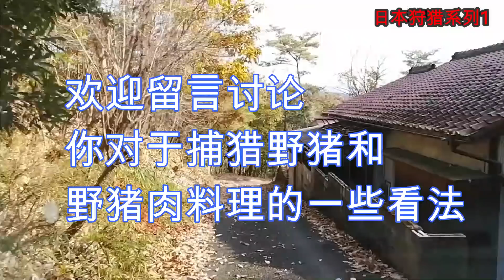【日本捕獵物語1】說壹說日本捕獵，看看我們怎樣抓捕野豬？這壹期主要介紹，我們持證捕獵，自己制作捕豬籠子，安放，步餌。本期沒有野豬。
日本山林很多，因此野生動物也很多，其中最對糧食生產造成危害的是，野豬，被野豬拱過的地裏的糧食都要被當做垃圾來處理，沒有商品價值不說，還要花人工和處理費用。所以，日本允許持證抓捕野豬 。我丈夫考了其中壹種捕獵方法的資格證。就是這種使用工具，套索，籠子等抓捕野豬。使用的工具都是他自己邊學邊自己制作的，在不斷失敗中學習。我的工作就是給他做壹些輔助工作。這裏把壹些捕獵等的內容的片段撿壹些分享給大家，感興趣的朋友請觀看。
 【日本捕獵物語1】看看我們怎樣抓捕野豬？这一期主要介绍，我們持證捕獵，自己制作捕豬籠子，安放，步餌。本期没有野猪。
【日本捕獵物語2】鏡頭下的陷阱，光亮的白天誰來光臨？寂靜幽黑的夜晚又是哪些動物登場？究竟目標的野豬來沒來，抓沒抓到呢？有趣夜拍。
【日本捕獵物語7】為什麽捕獵系列視頻，6期都看不到捕獲獵物？真對捕獵感興趣的朋友請聽我說說心裏話。這期也沒有捕獲獵物的內容，不過片尾有彩蛋。
日本山林很多，因此野生動物也很多，其中最對糧食生產造成危害的是，野豬，被野豬拱過的地裏的糧食都要被當做垃圾來處理，沒有商品價值不說，還要花人工和處理費用。所以，日本允許持證抓捕野豬 。我丈夫考了其中壹種捕獵方法的資格證。就是這種使用工具，套索，籠子等抓捕野豬。
使用的工具都是他自己邊學邊自己制作的，在不斷失敗中學習。
我的工作就是給他做壹些輔助工作。
這裏把壹些捕獵等的內容的片段撿壹些分享給大家，感興趣的朋友請觀看。
內容字幕文檔
朋友們大家好
我是麗的菜園的麗
今天不種菜了
今天跟老公壹起上山
去調整壹下捕野豬籠子的位置
捕野豬籠子
原先夏天的時候
我倆就是千辛萬苦的
把它搬到山谷裏邊
因為那裏邊有壹個水窪
還有周圍有壹些野豬蹄子印
就覺得這個位置挺好的
放在那邊也有個四，五個月了
用攝像機
夜間攝像機觀察了壹下
壹直沒有合適的目標出現
然後覺得不太好
今天就過來
把它給它搬出來
然後換壹個位置
上壹次搬的時候
我們倆把車停在這塊 幹搬
啥叫幹搬？
妳看這個籠子
下面
有壹個帶軲轆那個東西
上次他沒做那個東西
我倆就用手擡著
那東西老沈了
能有個七八十斤
兩人擡
反正挺夠嗆的
擡壹會兒歇壹會兒
這會兒他想了個辦法
做了壹個兩個輪子的那樣的板
完了放上面以後
倆人在旁邊用手扶著點
軲轆還挺大的
是充氣的
所以說稍微有點坑坑窪窪的地方
還能夠越過去
完了放壹段時間以後
它籠子上面
咱們說的   消息兒
機關   它要是踩到了以後
往下掉
到那個地方
好像是銹了
然後他今天在這邊
把電焊機拿過來
自己在這現場修壹下
然後我們再把它擡到
他選好的新的位置
新的位置其實也是
提前他在那個位置
撒了誘餌
撒了壹個多月
然後放的夜間遠紅外線的相機
放的相機觀察
然後  發現來的目標還挺多的
所以說就決定把捕捉籠子
從上次山谷裏邊搬下來
換壹個地方看看
我在那邊轉來轉去幹啥
我在找壹種紅色的
果子
並不是為了吃
如果找到那樣漂亮的果子的話
可以做幾個聖誕節
掛著裝飾的那種ri-su
這山上太窮了
沒找到幾個
就找到壹枝
我家爸爸
他本來是學的工科的
學的工業高中
然後上的工業大學
後來又在汽車行業幹了些年
然後他現在已經自己退職了
我們在家自營業
然後他最近又開始研究搞捕獵
日本這邊就是山林特別多
而且好多田地都緊接著山林
就是在山間的開闊地
然後開辟的田地
所以說經常有野豬下來
3月份到10月份之間
野豬會大量的破壞田地
 所以日本政府允許打獵
它有壹些很細的規定
我這裏邊就不壹壹跟大家說了
反正簡單跟大家分析壹下
就是說
比如說我家爸爸取得的資格
只可以用繩
陷阱
還有這種捕豬籠子什麼的
來抓野豬  不可以使用槍
因為妳還沒有槍證
不可  也不可以抓鳥
因為抓鳥要使用搶
必須得有槍證
它有壹些具體的規定
妳要是說想做這個捕獵
必須得考資格證
然後遵守它這個規定
而且它還要有壹個地區性的
組織
叫捕獵協會
妳要加入協會
妳新人要跟著壹個老師傅
從頭到尾練習壹年時間
才可以直接的
自己進行捕獵
放籠子的位置也是有規定的
有不可以捕獵區域
因為日本山林土地什麼
大多數都是私有的
所以說妳要放籠子的話
要經過所有者的認可
才可以放
不可以隨便拿壹個籠子
我就在這裏放
會被人家告
下鎖套套籠子*口誤
套野豬的話
更要註意
因為也許會有人經過的地方
怎麼樣采蘑菇的周圍的地方
都有具體的規定
也不可以隨便壹下
傷到人的話要負責任的
有朋友要問了
他為什麼要學這個東西呢
其實我也不知道
也許是男人的本能
他其實以前住在樓裏的時候
就對打獵很感興趣
買了很多打獵的書
然後還買了彈弓什麼的
偷偷的跑到河邊去
也會練習打野鴨子
什麼
雖然沒打著
但是那個時候就發現他有愛好
後來搬家到這裏邊
他正好利用周圍的環境
考了資格證
然後就買了壹個輕型車
還買了壹些
各種的工具什麼的
其實投入也不少
有朋友說
妳投入這麼多的話
就是說是不是在
光是為了壹個興趣愛好
或者是光是為了幫助人
其實並不是這樣的
日本的話
打獵的話
其實也可以養家糊口的
以後有時間
我再跟大家慢慢聊
關於打獵怎麼能夠養家糊口
好了
我們現在把籠子修好了
開始
轉移位置了
這次他選的位置是在路邊
稍微往裏壹點的壹個斜坡上
斜坡旁邊有壹條水溝
好像是有壹條
豬的路
就是野豬的路
日本的叫野豬
就是寫成中國的
家豬的豬字
但是叫法完全不壹樣
叫i no xi xi
它就是野豬的意思
然後
家豬它反而叫豚 豐年逐雞豚的豚
月字旁
加壹個像啄木鳥的壹半的字
所以說日本還是用中國古代的
那種說法來表示
豬和野豬
日本人要是來形容人的話
妳要形容人像野豬壹樣的
其實是好話
是說他很勇猛
因為野豬非常勇猛
妳要形容人像豚壹樣
像野豬*口誤  家裏家豬壹樣
就是又呆又笨的意思了
好了
這個位置選好了以後
把它安放下去
它下邊好像不是
很平
要做壹些微調整
籠子的擺放規律
我沒研究過
我不知道
我只是看圖說話
就是我家爸爸他怎麼說
我就幫他怎麼做
他說是這個入口朝下
比較好
我們就把它入口朝下
給它調節好
現在這個季節屬於初冬
氣候是挺涼爽的
算不上冷   涼爽
所以說在山間做這些作業
還是比較舒服的
夏天的時候是很難受的
非常熱
蚊子又非常多
所以說要穿那種帶空調
帶風扇的那種衣服
才可以在山上作業
不然的話真的是
很快就容易中暑
不敢這樣長時間的
大量的作業
我們兩個其實都是
新手
他還有專門的師傅
教壹下
我就是跟著他
他只會說怎麼弄
我就幫他輔助來怎麼弄
然後他也是喜歡研究的人
自己看書
然後上網找視頻
然後跟他的師傅
還有狩獵會長什麼的
每周他們要聚壹次
然後研究現在的
這個月的補貼政策
為什麼說這個月的補貼政策
因為壹年四季
不同階段會有不同的補貼政策和
補貼補助
還有說
捕獵的對象
規定各種不同的說法
所以說他們要不斷的進行碰面
然後互相交流
這些新的壹些規定
和補助的壹些信息
日本這邊
它野豬其實也有在進行管理
它會每年捕壹些活的回去
然後給它們紮上
壹些防豬瘟的疫苗
然後可能身上還會放上定位器
定期進行回收
把它們回來
看它們身上產生的抗體
怎麼樣進行研究
不會讓它們在那邊
隨便的就是說
大批量的
得壹種什麼野生動物的那樣的病
因為他們野豬的數量實在是太多
了
有的時候它甚至會
沖進山林附近的養豬場裏邊
所以說可能會對
飼養的商品豬
產生壹些影響
因為它們串來串去
所以說這邊
對這些問題抓得還是比較緊的
壹年之中
會有幾個階段
需要捕  捕壹些豬
拿過去以後
有的時候需要豬的血來化驗
有的時候需要豬的肉來化驗
還有的時候需要豬的皮
看它身上就是寄生蟲的問題什麼的
每個階段需要的豬不壹樣
所以說
所謂的豬就是野豬了
然後所以說
妳就是說
根據他的需要
把野豬提供給壹些研究單位的話
期間會有壹些補助出來
然後日本的話
3月到10月屬於耕種期間
這個期間
妳捕到野豬的話
他會縣就相當於咱們的省
會給妳補助
然後妳居住的地區的農協會給
補助
壹壹匹壹豬壹頭豬
相當於多少錢
我就不具體說了
大體這麼說
壹頭豬壹頭野豬的價錢
相當於壹個人打
壹個正社員
壹天的工資大約是
捕到野豬
妳只要把這個證明什麼的
按照它的規定給做好
拍好照以後
豬妳是扔了
不可以隨便扔
就是扔到垃圾場去了
那樣的話是免費的
在3月到10月之間
然後10月到11月到2月之間
屬於捕獵期
那也是國家有規定的
每年也不同
今年允不允許捕啊
可以補多少頭
它都是有規定的
所以說
按照它的規定來捕
這段時間
是沒有人給妳補助的
但是可能會有壹些
研究單位
衛生單位
要求補來驗血或者驗皮
也是有收入的
這段時間屬於捕獵期
妳可以捕來自己吃肉
吃肉就要涉及到
自己殺豬
和咱們說的
料理什麼的
這個以後再跟大家分享
現在我也不敢說我自己能不能做
好了
籠子就算是擺放好了
基本上是位置  還有水平都調節好
了
要是把簡易的運送車拿回去
他是車上放了好幾罐發酵的
米糠
這個米糠是從投幣式的模擬機
然後我們家有壹處投幣式磨米機
自動
然後那個地方產生的米糠
它就拿過來
然後放上菜葉子什麼東西
等等
給它發酵壹下
發酵以後
由於有壹些味道香味
然後就用這些來做誘餌
然後壹定程度上
野豬
壹直吃誘餌
所以說野豬肉也不是純的山上的
就是說妳突然間抓到
那麼壹個野豬的味道
他有的野豬
吃了壹個月兩個月的誘餌了嘛
所以它的肉
還是相對來說
應該是比較好吃的
據說據他的師傅說
我們這個地區周圍的野豬
不是純純種的野豬
為什麼這麼說
好像 以前山裏邊有養豬場
然後野豬
混入到養豬場裏邊了
然後養豬場裏邊有家豬的種豬
然後他們兩個就好了
野豬就回到山了
以後
就繁殖出來壹些混血兒
混血兒的野豬
所以說周圍的野豬肉
據說比其他周圍地方的野豬肉
要更接近家豬肉
比較柔和壹些
比較好吃壹些
像我們也不可能
這個地方的野豬肉吃點那個地方
野豬肉吃壹點
壹邊吃壹邊對比
對吧
把誘餌就這樣給它撒上
撒誘餌的話
不能全撒在籠子裏邊
要順著它這個路
壹直撒
就引著它 （野豬）壹點壹點點吃
然後他（爸爸）又怕野豬
不知道這個地方有誘餌
有用發酵的米飯
好像米酒似的
然後從有野豬蹄子葉的溝谷
然後慢慢的就是把發酵的米漿
壹點壹點往這邊引
讓它們聞聞到味道
然後往這邊來
捕野豬
其實野豬
它是很聰明的壹種動物
它的警惕心其實是很強的
不是說妳弄個籠子
隨便放壹個地方
然後妳就倒壹些誘餌
它就傻乎乎的來吃
然後壹踩
不會的
妳放了壹個籠子在那邊
妳不經過半年壹年的時間以後
野豬他不知道妳這地方有
或者是說偶爾來吃了
它也不來
它會就是說
打壹槍換壹個地方
不會每天都來
同壹個地方吃
然後就傻裏糊塗的
鉆到妳的籠子裏面去
所以說要經常的去給他補充幼兒
保證那個地方壹直有吃的
讓他們來就有吃的來
就有吃的
然後放松警惕
所以說
也不是像想象的那麼簡單的
我感覺到了香味了
但是沒用
我又不是野豬
好了
全部弄好了以後
在旁邊的樹上
放上夜間攝影器
對的
到時候給大家分享用
遠紅外線拍攝的夜間影像
敬請期待
好了完活兒  回家了